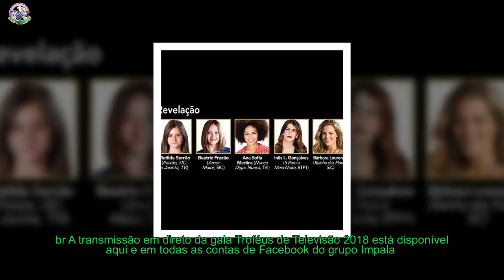Troféus de Televisão 2018 - Saiba quais foram melhores programas de CULTURA, SOCIEDADE E DES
A televisão é feita de diversidade e, desde o futebol até à cultura, passando pelo lado mais glamouroso do mundo dos famosos, os nossos canais têm uma oferta variada e para todos os gostos.